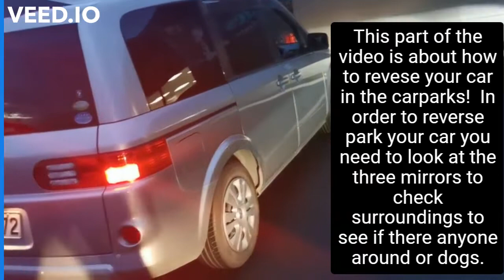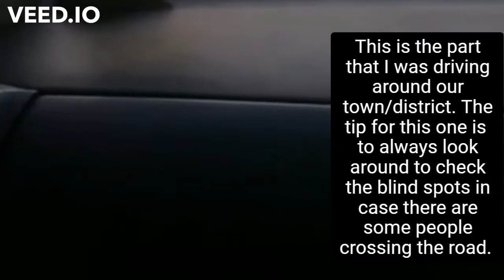Lucy Wang - Quest Term 2, 2021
Lucy Wang Ngahuru 2 set out to explore creating an outcome to show people how to drive a car.